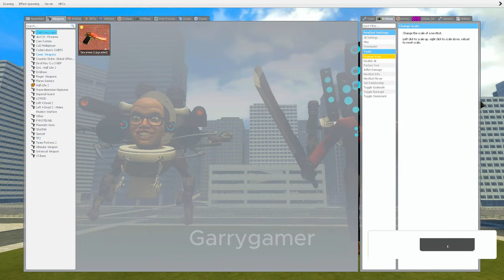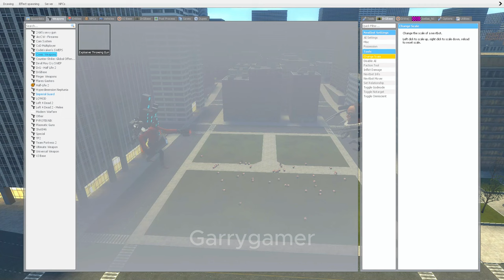The Skibidi Invasion: Cameraman Stands Firm - INGARRY'S MOD! PART 43